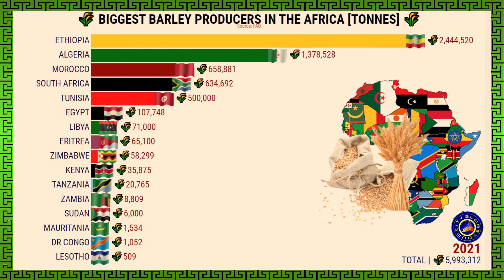BIGGEST BARLEY PRODUCERS IN THE AFRICA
0:00 - CityGlobeTour World
0:41 - CityGlobeTour America's
1:11 - CityGlobeTour Asia
2:12 - CityGlobeTour Africa
3:11 - CityGlobeTour Europe
4:15 - CityGlobeTour Oceania